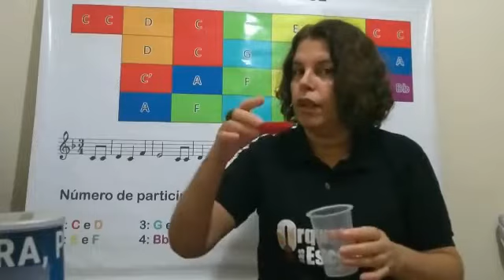Programa Orquestra nas Escolas - 6º ano